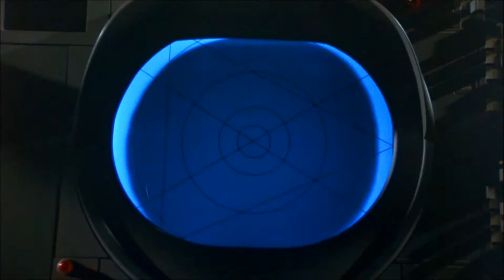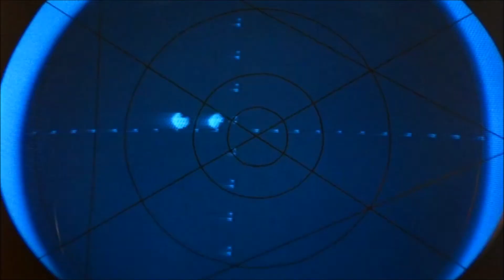Wonder Woman Staffel 2 Ep 4 Einsatz im Bermudadreieck 9/11